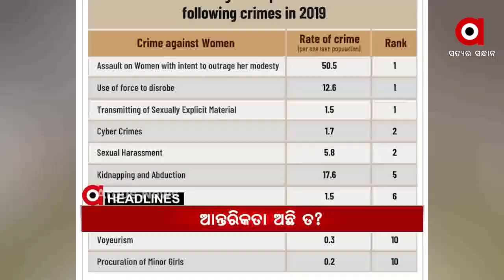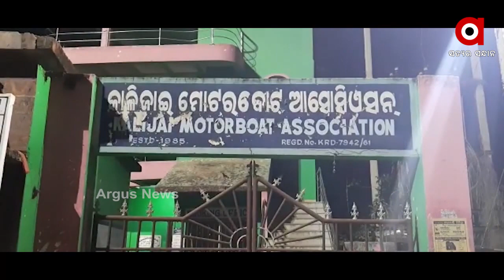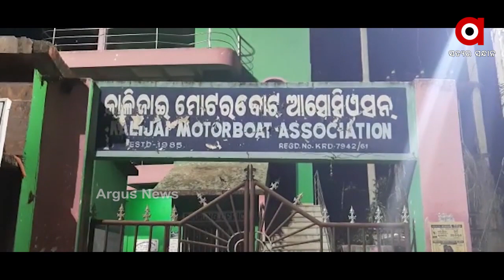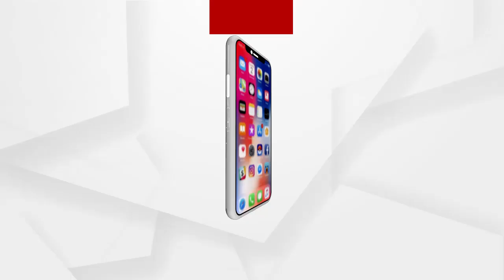Argus Update News 7Am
ଶସକ୍ତିକରଣର ନାରା ଭିତରେ ଅସୁରକ୍ଷିତ ରାଜ୍ୟର ମହିଳା….
ପୂରା ହେବ ବେଙ୍ଗଲବାସୀଙ୍କ ତୈଳ ଓ ଗ୍ୟାସର ଚାହିଦା.
କେନ୍ଦ୍ର ବଜେଟରୁ ଓଡ଼ିଶାକୁ ବଡ଼ ଆଶା...
ସଂସଦରେ ଉପସ୍ଥାପନ କରିବେ ଅର୍ଥମନ୍ତ୍ରୀ ନିର୍ମଳା ସୀତାରମଣ...
କୋରାପୁଟ ମୂର୍ତ୍ତାହାଣ୍ଡିରେ ପିକଅପ ଓଲଟି 12 ମୃତ, ଅନେକ ଗୁରୁତର...